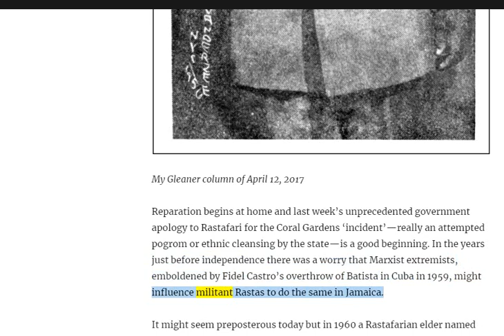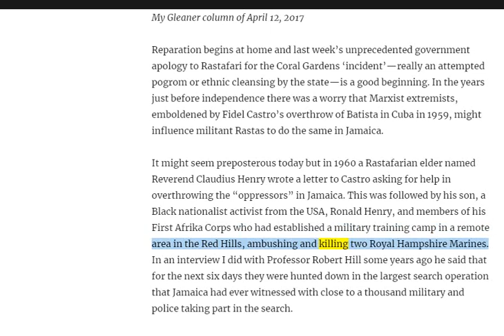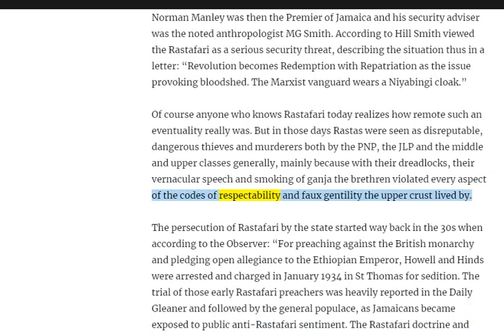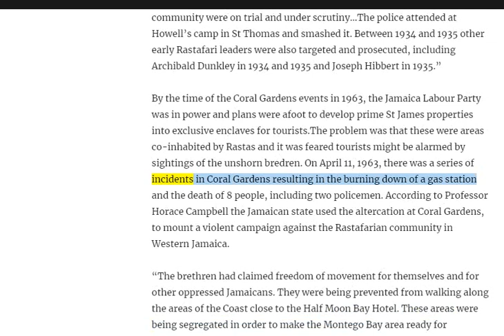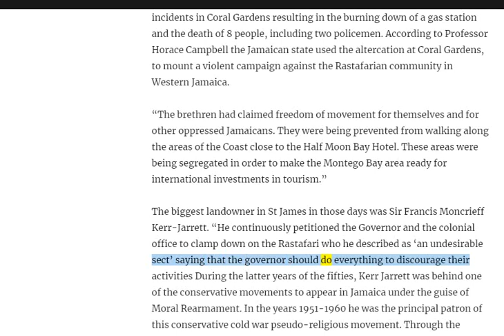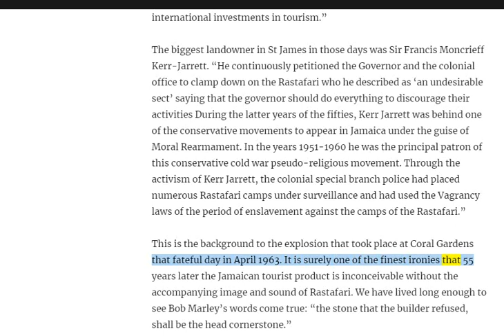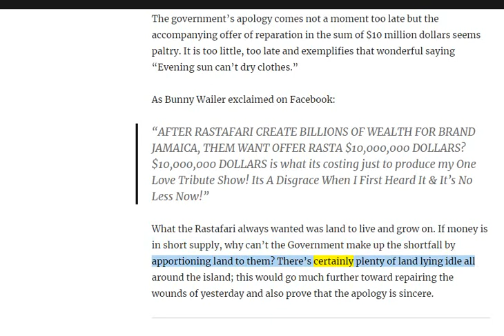🟢 JAMAICA RASTA-ELDER: Rev. / Revolutionist Claudius Henry. 🔥🔥🔥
🟢 Reparation begins at home and last week’s unprecedented government apology to Rastafari for the Coral Gardens ‘incident’

🟢 Agreement Renegotiation & Stipulations:
3. The information you obtain here is not, nor is it intended to be, legal advice.
4. AhuuakhIndianNation does not consent to unlawful action. AhuuakhIndianNation advocates and encourages one and all to adhere to, support and defend all law which is particularly applicable.